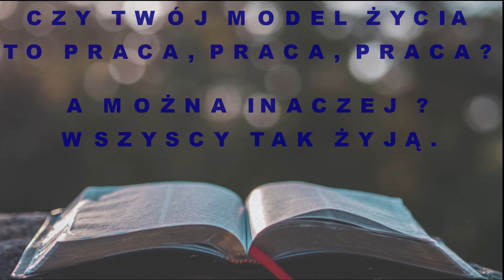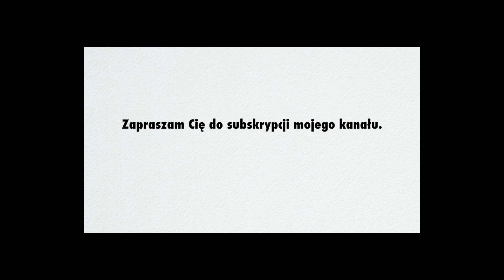Nie samą pracą żyje człowiek.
Dla kogo żyjemy? Czym żyjemy? Jakie miejsce w moim życiu zajmuje praca?
Zapraszam Ciebie do szukania odpowiedzi na te i inne pytania w kolejnym odcinku.